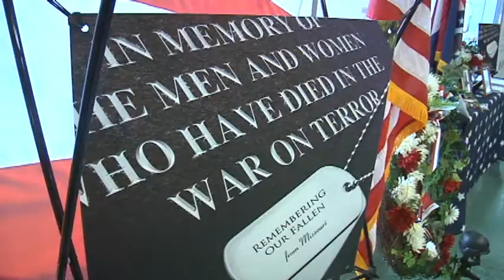Exhibit Remembers Fallen Missouri Veterans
A new exhibit is on display at the Boone County Health Department headquarters that honors those who made the ultimate sacrifice in the Iraq and Afghanistan wars.  The "Remembering Our Fallen" photo exhibit is a stark reminder of the ultimate sacrifice made by over 140 Missourians killed in the war on terror while wearing our country's uniform in a war zone.  The photos will be on display in Columbia until February 8.